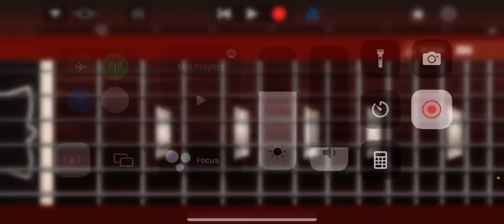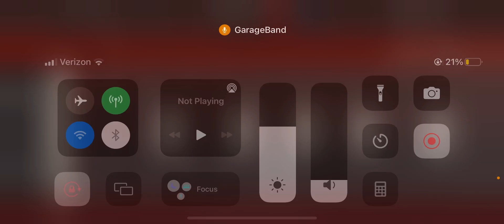Publix Fried Chicken- “Morbin Time”